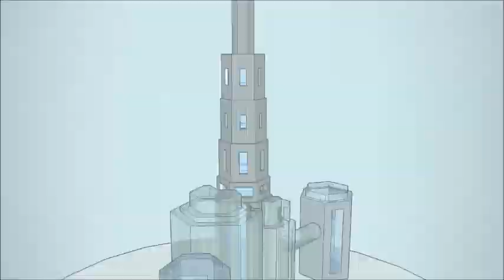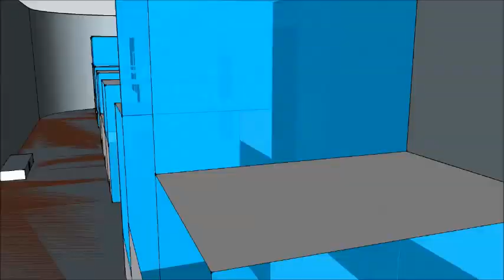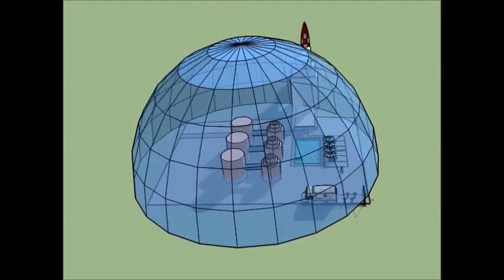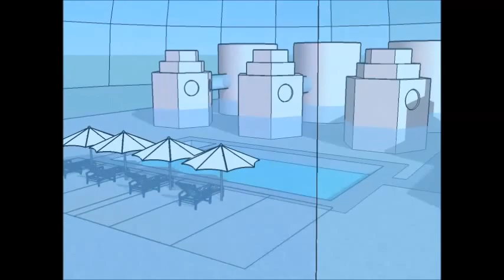Martian Life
Year 8 DT students as part of their Mars Rover project designed bases for future Mars explorers. This was to teach them skills in using sketchup